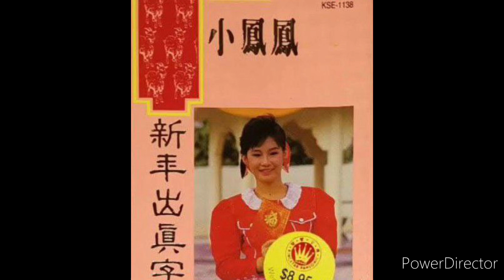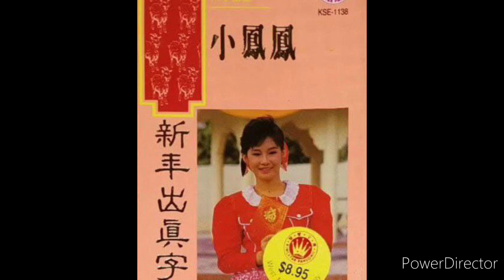小凤凤 - 向大家拜年